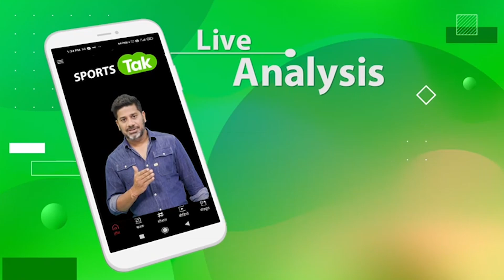GAYLE को पछाड़ आगे निकले DAVID WARNER,T20 में बनाया यह ख़ास रिकॉर्ड, इस वीडियो में जानिए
David Warner breaks Chris Gayle's T20 world record with brilliant half-century against SRH